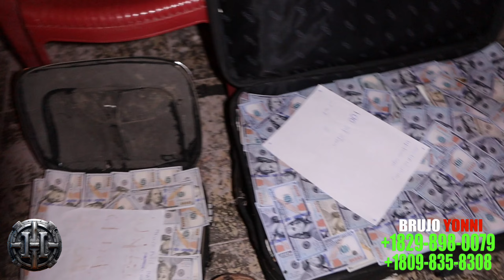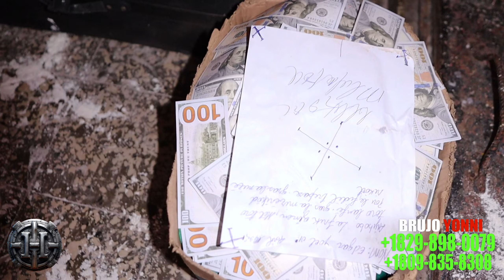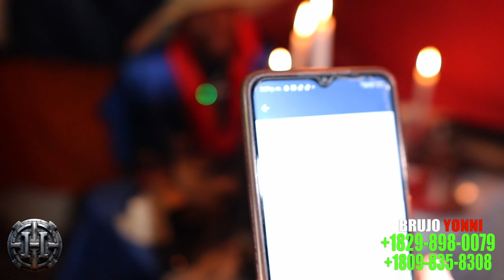EL MISTERIO CON EL PODER MAS COMPLETO DE BUDU ( EL MISTERIO DEL DINERO)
METAS  2020 🔥
😍 1k     Inscritos ✅
😎 5k     Inscritos ✅
😃 10k   Inscritos ✅
🥳 20k   Inscritos ✅
🔥  50k   Inscritos ✅
😱 100k Inscritos ✅
🥺 1M Inscritos 🔒

copyright (©) Daniel'G Creations
         Daniel'G Creations ✅